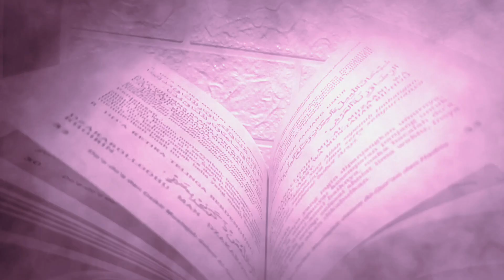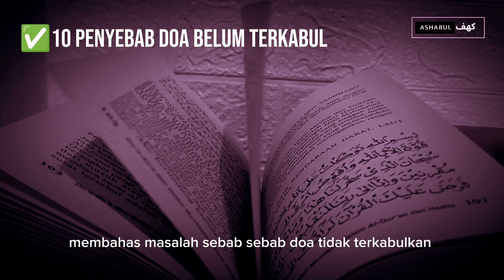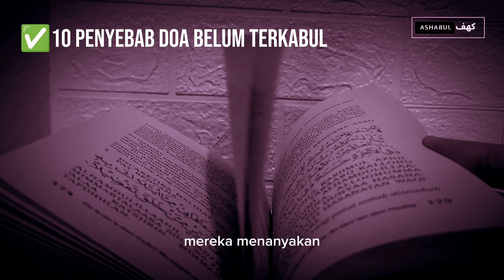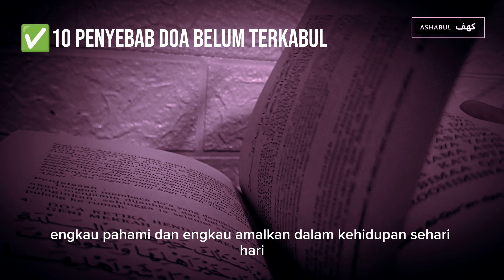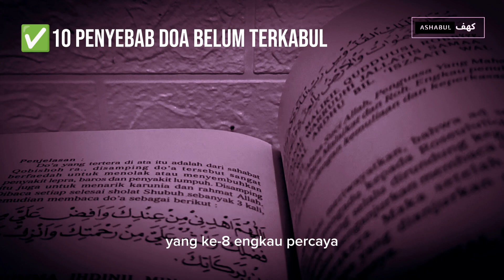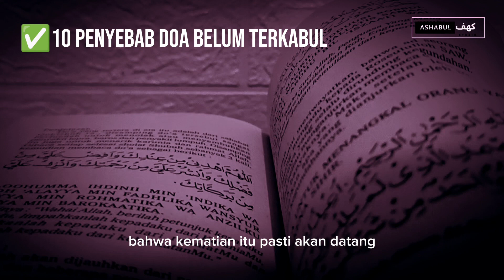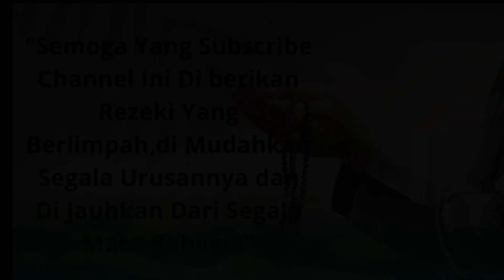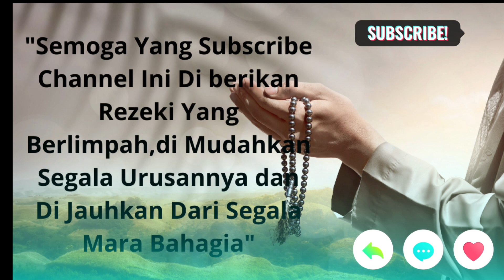Ini Dia Penyebab Nasib Anda Belum Berubah Menurut Syehk Ibrahim bin Adham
Inilah Nasehat mulia dari seorang ulama yang Zuhud Syehk Ibrahim bin Adham tentang penyebab doa belum terkabul.semoga dengan mengamalkan nasehat ini doa doa kita akan mustajabah.dan nasib kita akan berubah ke arah lebih baik.